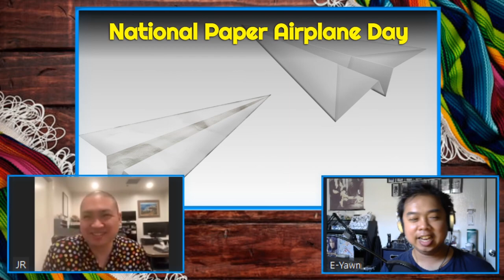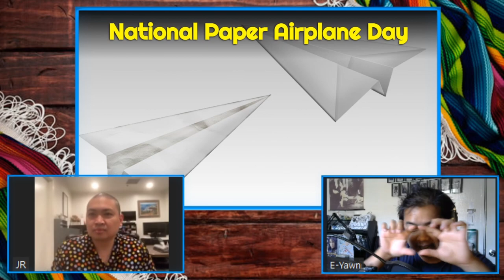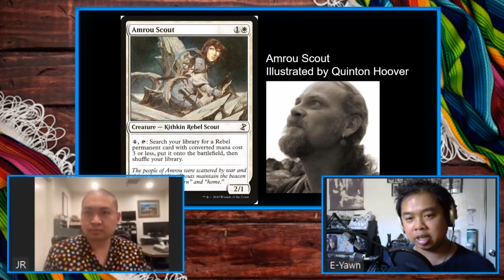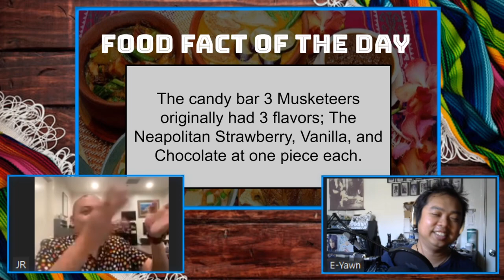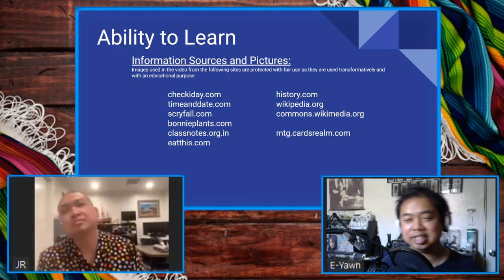Discovery Day Program Show 2021-05-26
Thumbnail by Wallpaperflare.com